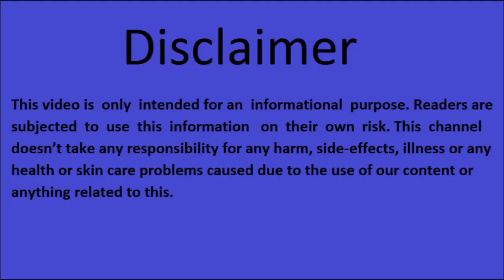ये नुस्खा गंदे पिले दाँतों को मोतियों की तरह सफेद और चमकदार बना देगा ये नुस्खा // Teeth Whitening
This channel is all about Natural, updated, advanced and Ayurvedic ways to improve your Beauty & Health. You can watch Health and beauty related videos online for free at our channel. Our videos provide tips for women's and men's health & Beauty. Beauty Tips Health Tips Disclaimer: This video is only intended for an informational purpose.Readers are subjected to use this information on their own risk.This channel doesn’t take any responsibility for any harm, side-effects, illness or any health or skin care problems caused due to the use of our content or anything related to this.